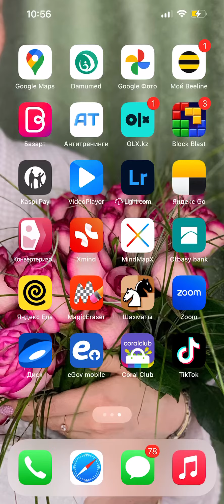Создать грид, визуал на айфоне без сторонних приложений.